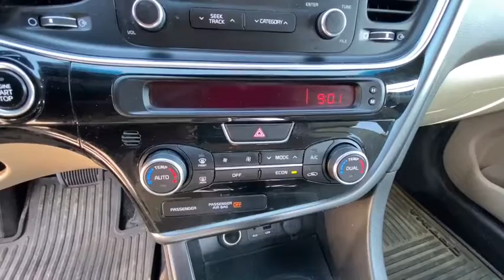2014 Kia Optima_Hybrid Reno, Carson City, Northern Nevada, Sacramento, Elko, NV E5065708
BLUE Used 2014 Kia Optima_Hybrid available in Reno, Nevada at Lithia Chrysler Jeep of Reno. Servicing the Carson City, Northern Nevada, Sacramento, Elko, NV area.
2014 Kia Optima_Hybrid 4dr Sdn LX - Stock#: E5065708 - VIN#: KNAGM4AD0E5065708

FUEL EFFICIENT 40 MPG Hwy/36 MPG City! BLUE exterior and SAND/BLACK interior LX trim. CD Player Keyless Start Dual Zone A/C Satellite Radio HYBRID CONVENIENCE PACKAGE Alloy Wheels Hybrid. SEE MORE! KEY FEATURES INCLUDE: Hybrid Satellite Radio CD Player Aluminum Wheels Keyless Start Dual Zone A/C Remote Trunk Release Keyless Entry Steering Wheel Controls Child Safety Locks Electronic Stability Control. OPTION PACKAGES: HYBRID CONVENIENCE PACKAGE Laminated Front Door Windows noise-reduction LED Positioning Lights 8-Way Power Adjustable Drivers Seat lumbar support UVO Audio Infotainment System Rear Camera Display. Kia LX with BLUE exterior and SAND/BLACK interior features a 4 Cylinder Engine with 199 HP at 5500 RPM*. EXPERTS REPORT: If you need a roomy family sedan but you refuse to drive a boring car take a look at the 2014 Kia Optima. Fuel-efficient powerful and fun to drive the Optimas stunning good looks are mirrored inside its well-appointed cabin. -KBB.com. Great Gas Mileage: 40 MPG Hwy. BUY FROM AN AWARD WINNING DEALER: At Lithia Chrysler Jeep of Reno our first and foremost goal is to make your car-buying and ownership experience better than any other youve had near Carson City Auburn CA Sparks and beyond. And prepare to have your expectations exceeded. Price does not include $449 Dealer Doc fee taxes and license fees. Price contains all applicable dealer incentives and non-limited factory rebates. You may qualify for additional rebates; see dealer for details.